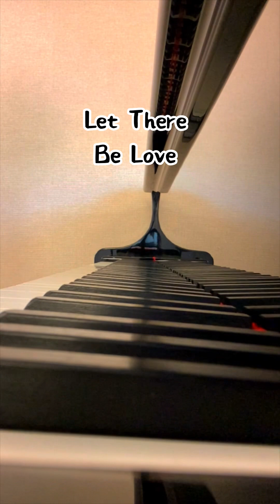Let There Be Love •Kazuhiro Omori (p, b)